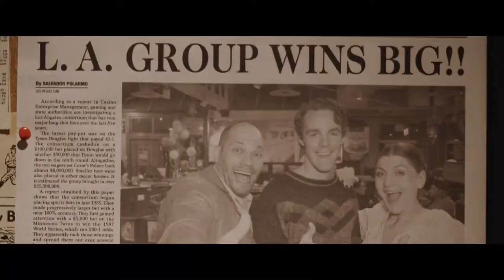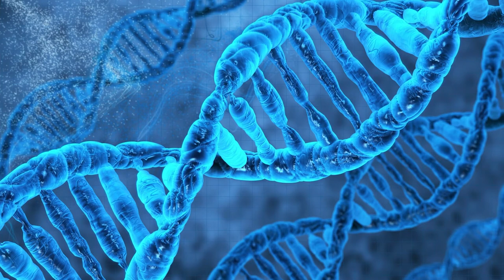Проект: Время назад (2021) - Официальный трейлер на русском языке (4K)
Русский трейлер фильма "Проект: Время назад" [2021]

Канал © Лучшие новые трейлеры на русском к фильмам, сериалам, мультфильмам и играм.

Премьера в кинотеатрах (РФ) — 18 марта 2021

▪︎ Оригинальное название: The Desert Project
▪︎ Страна: США
▪︎ Режиссер: Илья ТАНК Шилов (Ilya TANK Shilov)
▪︎ Дистрибьютор: Танк Пикчерс
▪︎ Жанр: фантастика, триллер, комедия
▪︎ Возраст: 16+
▪︎ Время: 95 мин.
▪︎ В главных ролях: Илья Танк Шилов, Наоми Наварре, Эштон Солецки, Гарретт Боттс, Мелис Нур, Адам С. Ливли
▪︎ Описание фильма: В результате эксперимента, который пошел не по плану, группа студентов-кинематографистов оказывается в прошлом.